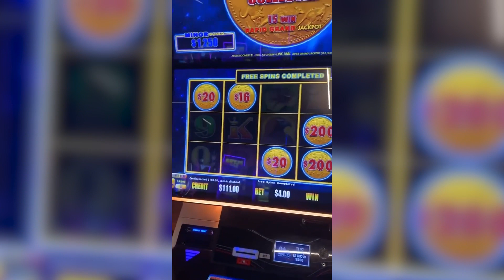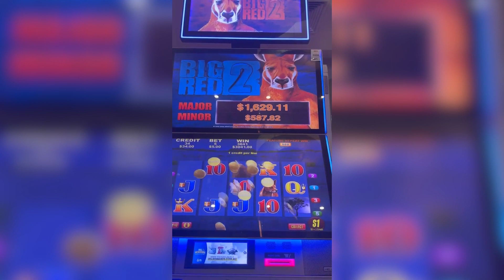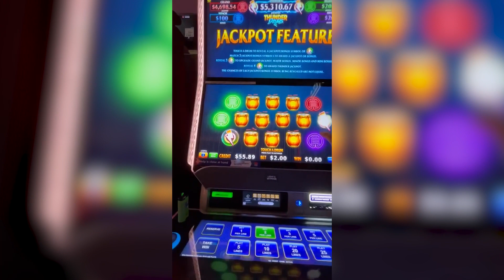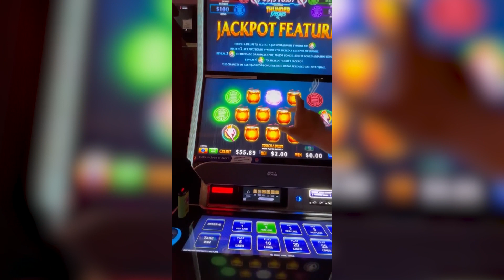Aussie pokie community Best Jackpots of the month 🎰💰 Pokie wins Australia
The ones who never give up get the best results! Check out these banger pokie wins, jackpots and other cheeky lucky slaps!

🔥We are Smart Pokies - Best Pokies community in Australia. Sharing big pokie wins, streaming and slapping online pokies, hitting the jackpots, and telling the best casino stories.

 Be smart. Play Pokies.

🔞 18+ Only. RESPONSIBLE GAMBLING - Gambling is highly addictive and can cause serious financial problems, please note if you do gamble, only gamble what you can afford to lose and set limits! If gambling has become an issue for you then can speak with: Be Gamble Aware